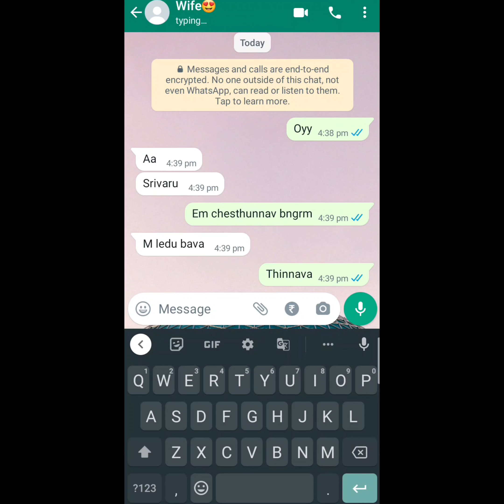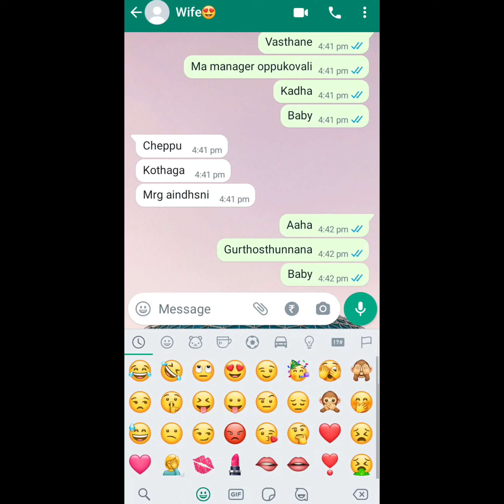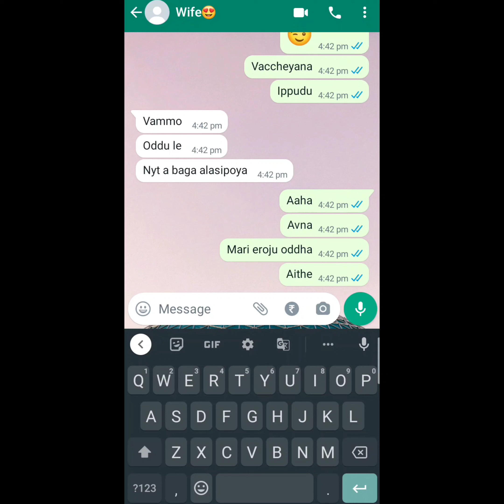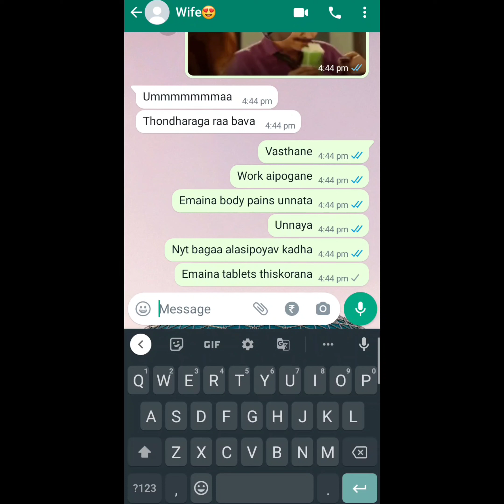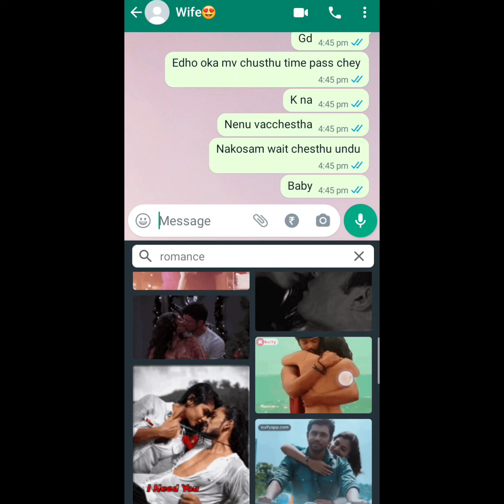||wife and husband conversation after marriage 😘||Episode-1